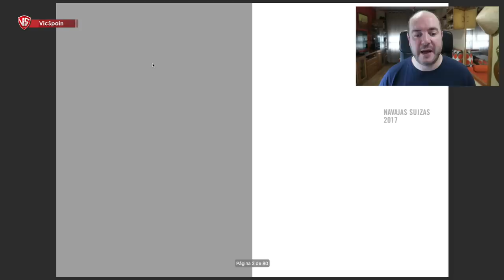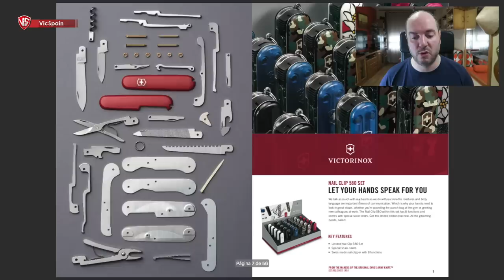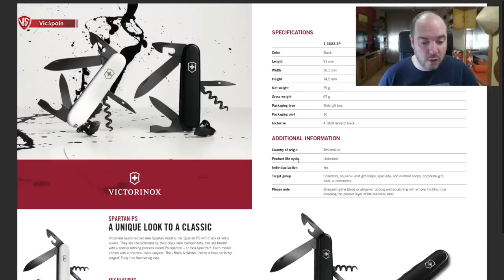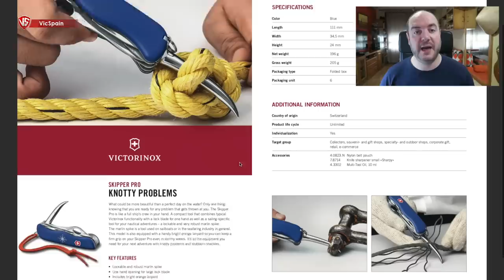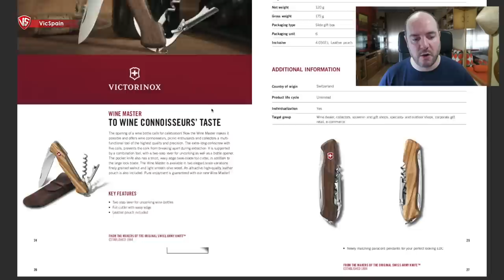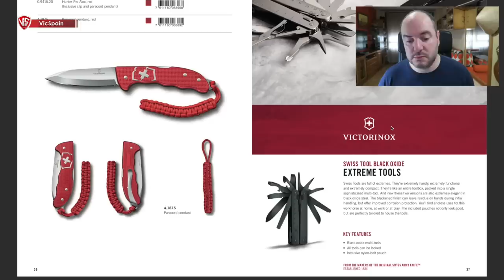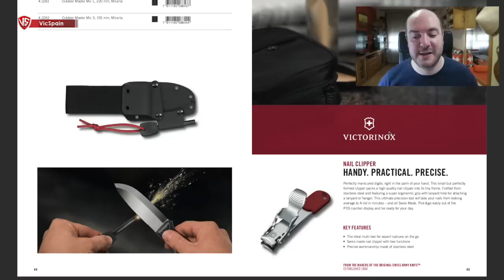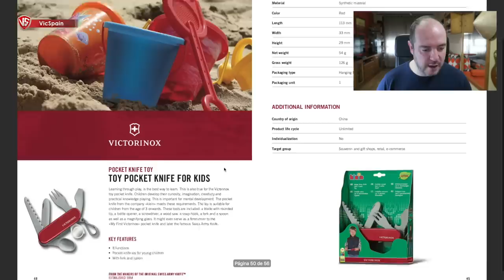REACCIONANDO AL NUEVO CATÁLOGO VICTORINOX 2020!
SUBE UNA FOTO A TU PERFIL DE INSTAGRAM, UTILIZANDO vicspaindirecto Y MENCIÓNAME!

🏆 MIEMBROS TOP DEL CANAL !
Daniel Prado
Ezequiel ikonikoff
Noel Heredia
Alberto Juárez
Avancarga1975
Perales_s
Francisco Mendoza
Nando Knives 78
Carol SL
Alberto
Daniel Betancur
Koldo Uribe
Tomás Pardellas